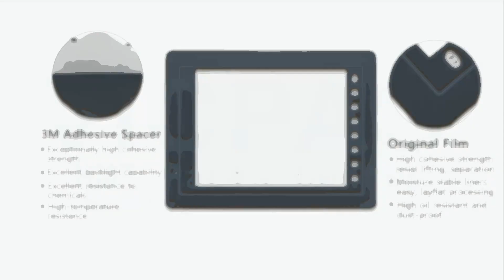V810xSN Fuji Hakko Monitouch V8 Front Overlay HMI Panel Glass Replacement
Fuji Hakko Monitouch V8 Series V810xSN Protective Film Touch Membrane Replacement Repair Part
where you can find V810xSN Fuji Hakko Monitouch V8 Touch Digitizer Glass and Front Overlay, more parts and product detail than you ever thought possible!

V806CD V808iCH1 V810iCN V810xSDN
V806CDN V808iCH2 V810iS V810xSN
V806iCD V808iCH3 V810iSD V810xTDN
V806iCDN V808iCH4 V810iSDN V810xTN
V806iMD V808Ichx V810iSN V812iS
V806iMDN V808iSD V810iT V812iSD
V806iTD V808iSDN V810iTD V812iSDN
V806iTDN V808SD V810iTDN V812iSM
V806MD V808SDN V810iTM V812iSMD
V806MDN V808xCDN V810iTMD V812iSMDN
V806N V808xSDN V810iTMDN V812iSMN
V806TD V810C V810iTMN V812iSN
V806TDN V810CD V810iTN V812S
V808C V810CDN V810S V812SD
V808CD V810CM V810SD V812SDN
V808CDN V810CMD V810SDN V812SM
V808CH V810CMDN V810SN V812SMD
V808CH0 V810CMDN-124 V810T V812SMDN
V808CH1 V810CMN V810TD V812SMN
V808CH2 V810CN V810TDN V812SN
V808CH3 V810iC V810TM V812xSDN
V808CH4 V810iCD V810TMD V812xSN
V808Chx V810iCDN V810TMDN V815iX
V808iCD V810iCM V810TMN V815iXD
V808iCDN V810iCMD V810TN V815iXDN
V808iCH V810iCMDN V810xCDN V815iXN
V808iCH0 V810iCMN V810xCN

VICPAS is the leading global provider of replacement, we have an inventory of membrane keypad keyboards, protective film, touchscreen, plastic cases and other accessories for Fuji Hakko HMI repair replacement.

Skype: CMT-Kandy
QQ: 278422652